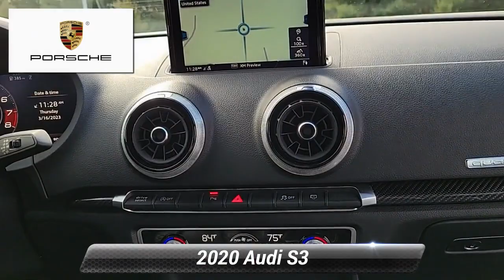Used 2020 Audi S3 S line Premium Plus, Mechanicsburg, PA LA041166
New Listing With Pictures To Come!Odometer is 10254 miles below market average! 2020 Audi S3 2.0T Premium Plus in Navarra Blue Metallic with Black Leather, 10,254 miles below market average. We'll Be Happy To Give You A Virtual Test Drive.What is a "One Price"store and how does it benefit you? Simply put we put our BEST and ONLY Price right here. We use a very sophisticated software systems that allows us to compare our vehicles to comparable vehicles NATIONWIDE. This ensures you get a great deal and eliminates the stress, hassle, aggravation, and anxiety of the dreaded negotiation process, and allows you to seamlessly purchase your dream car.Why Porsche Mechanicsburg?Porsche Mechanicsburg was 16th in the 2021 Premier Dealer Program. The Porsche Premier Dealer Program recognizes and rewards the top 25 Porsche Centers in the U.S. Recognizing those dealerships that achieve the highest level of operational performance among their peers and display a passionate commitment to excellence. We are on pace to win this award for 2022.We are an Industry Leader in Reputation's 2022 Automotive Report. Reputation's Automotive Report is a ranking not just for Porsche, but among all luxury dealers. They only take the top 150 dealers with the best social media ranking. Porsche Mechanicsburg Ranked 113 in the U.S. This is the second year in a row for the Porsche Mechanicsburg Team.

[RLVID:1842:eec4b7665333e2d3:840aba5b196db9be:1]